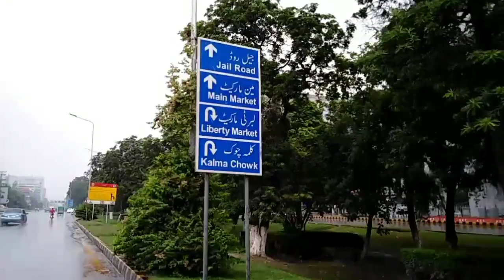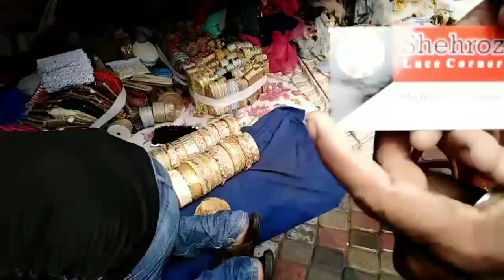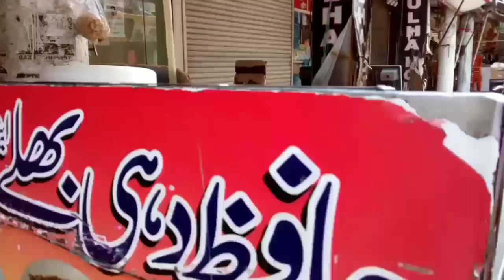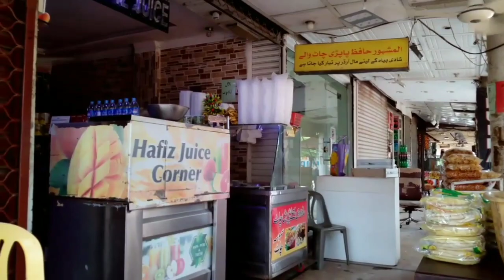Liberty market lahore/new update/liberty market on sunday/sunday bazar in liberty lahore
Asslamo alaikum friends,
Aj k vlog me hum apk sath share kren ge liberty market me tamam chizon k rates or unki quality batayen ge apko

liberty dupatta gali
liberty market
shopping from liberty
liberty shopping haul
liberty sale
liberty market on sunday

Replica designer suit in liberty market
Summar kurtas rates in liberty market
Disgner paiches rates wholesale rates
Pure chiffon fancy shirts rates
All embroided paiches rates
Maria bi paiches rates
Viscos shalwar rates
Rao silk rates
Croatia laces rates
Fancy laces rates

Doppatagali liberty market
Shoes rates
Laidies shoeses rates
Fancy hand fans and umbrellas rates in liberty market

Hafiz paprri chat wale in liberty market
Pakorra samosa shopes in liberty market
All food point in liberty market
Readymade variety fabrics rates in liberty market
All trouser rates in liberty market
Baby frocks prices  in liberty market
Fruit chaat wale in liberty market
All khussa variety in liberty market
Readymade kurtas variety in liberty market